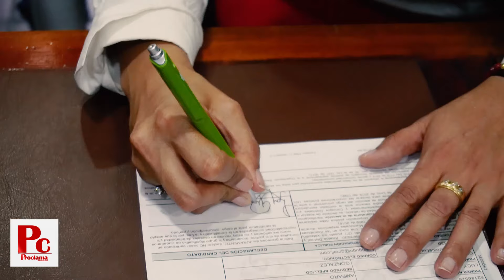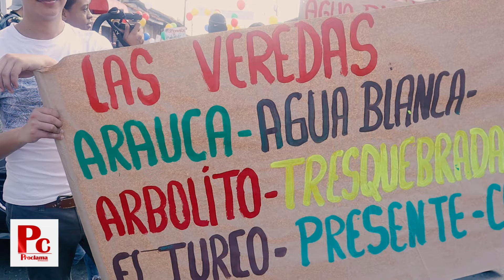Inscripción candidatura de Lucy Amparo